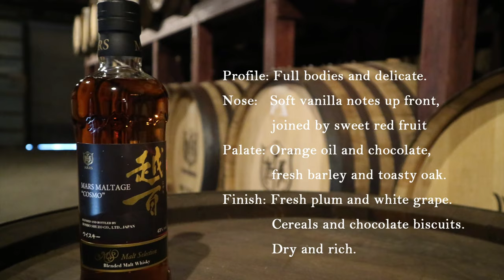Mars Cosmo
Mars Cosmo, Japanese Malt Whisky